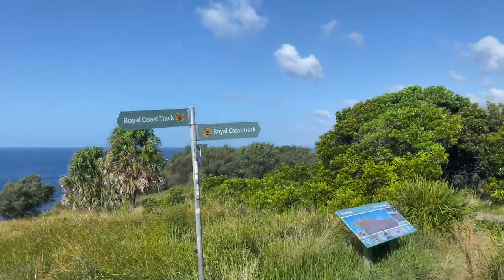australia travel vlog: hike with me at burning palms beach!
FINALLY my first ever vlog! come travel with me and explore the burning palms beach in the royal national park!